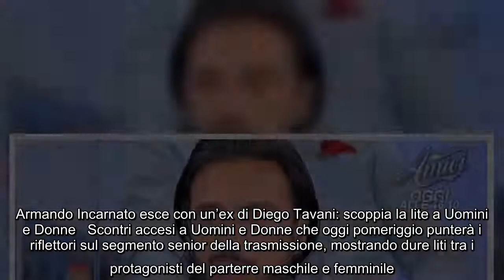Armando Incarnato esce con un'ex di Diego Tavani: scoppia la lite a Uomini e Donne Scontri accesi a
Armando Incarnato esce con un'ex di Diego Tavani: scoppia la lite a Uomini e Donne Scontri accesi a Uomini e Donne che oggi pomeriggio punterà i